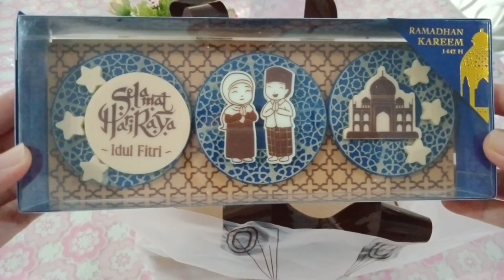KEGIATAN DI DAPUR PINK || Ngerefill Bumbu Dapur || Bikin Sambal Ijo Teri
Assalamualaikum teman2 semua... apa Kabar?

Semoga kita semua diberikan kesehatan dan keberkahan selama Bulan Suci Ramadhan ini yaa Aamiin YRA..

Di vidio kali ini aku mau sharing Kegiatan di Dapur Pink diantaranya Ngerefill Bumbu Dapur dan Bikin Sambal Ijo Teri
Sambal Ijo teri aku buat sebagai pelengkap makan pada waktu sahur ataupun buka puasa, sederhana tapi nikmat bgt yaa.. hehe.

Yukk ikuti vidio aku siapa tau bisa sedikit menghibur dan memberikan manfaat..

Happy Watching.. 🥰
Kegiatan di Dapur Pink || Ngerefill Bumbu Dapur || Masak Sambal Ijo Teri